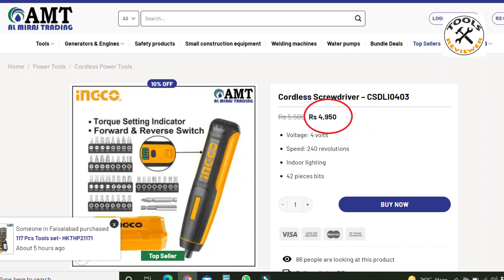screwdriver||cordless screwdriver||ingco tools||tools reviewer||screw driver||best screwdriver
Japan Hardware Peshawar
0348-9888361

cordless screwdriver price in pakistan
bosch cordless screwdriver
cordless screwdriver daraz
bosch cordless screwdriver price in pakistan
best cordless screwdriver
cordless screwdriver drill
electric screwdriver price
electric screwdriver olx
electric screwdriver
electric screwdriver ikea
electric screwdriver price
best electric screwdriver
ingco lithium ion cordless screwdriver csdli0801
mini electric screwdriver
ingco cordless screwdriver
csdli0403
best cordless screwdriver 2021
bosch cordless screwdriver
best cordless screwdriver drill uk
best cordless screwdriver india
best cordless screwdriver uk 2020
best cordless screwdriver ireland
best cordless screwdriver for electricians
dewalt cordless screwdriver
electric screwdriver
cordless screwdriver
screwdriver
phillips screwdriver
allen screwdriver
iphone screwdriver
xiaomi screwdriver
ring screwdriver
dewalt gyroscopic screwdriver
screwdriver kit
torque screw
makita df001dw
wiha screwdriver
mini screwdriver
impact driver bit set
torx t6
phillips screwdriver set
security torx bits
bosch ixo cordless screwdriver
t20 screwdriver
t8 torx screwdriver
insulated screwdriver set
flexible screwdriver
long screwdriver
torque multiplier wrench
pocket screwdriver
m18 fuel impact
screwdriver drill
macbook screwdriver
hexagon screwdriver
glasses screwdriver
jis screwdriver set
angle screwdriver
husky torque wrench
t10 screwdriver
security screwdriver
square screwdriver
dewalt electric screwdriver
ph0
xiaomi mijia wiha
wheeler fat wrench
dcf620
square head screwdriver
torx 8
phillips screwdriver head
adjustable torque wrench
pz2 bit
torque screwdriver set
t6 torx screwdriver
high torque impact wrench
torx driver
screwdriver tool
stanley screwdriver
xiaomi wowstick 1f+
t8 security torx screwdriver
black and decker screwdriver
rechargeable screwdriver
magnetic screwdriver set
macbook pro screwdriver
bosch screwdriver set
snap on digital torque wrench
torque wrench price
90 degree screwdriver
ratchet screwdriver set
tester screwdriver
star shaped screwdriver
pentalobe p5
standard screwdriver
torque spanner
best screwdriver
tiny screwdriver
left handed screwdriver
dewalt screwdriver bit set
black and decker cordless screwdriver
mi screwdriver
t9 security screwdriver
nintendo switch screwdriver
torx t10
pneumatic torque wrench
phillips 00 screwdriver
star head screwdriver
makita cordless screwdriver
y000 screwdriver
mobile screwdriver
torque drill
insulated screwdrivers
types of screwdriver heads
weltrekord ratchet screwdriver
torque tester
torque bar
wiha torque screwdriver
star screwdriver set
star shaped screw
proto torque wrench
df001dw
nutrunner
torque bit
micro screwdriver set
robertson bit
eyeglass screwdriver
multi bit screwdriver
ph00
torx security screwdriver
dewalt dcf6201
screwdriver set
torx screwdriver
phillips head screwdriver
torque screwdriver
bosch go 2
impact screwdriver
flat head screwdriver
wowstick
bosch go
star screwdriver
tri wing screwdriver
ratchet screwdriver
precision screwdriver set
power screwdriver
torx t8
impact driver bits
pentalobe screwdriver
hex driver
robertson screw
screwdriver types
torx screwdriver set
phillips head
robertson screwdriver
pozidriv
t9 screwdriver
hex screwdriver
flat screwdriver
xiaomi wowstick
best screwdriver set
dewalt screwdriver
jis screwdriver
wowstick 1f+
slotted screwdriver
pentalobe
t8 screwdriver
bosch screwdriver
stubby screwdriver
wiha screwdriver set
small screwdriver
triangle screwdriver
stanley screwdriver set
screwdriver bit set
xiaomi wiha
milwaukee screwdriver
magnetic screwdriver
offset screwdriver
screwdriver bits
electric screwdriver set
pozidriv screwdriver
star screw
torx t5
right angle screwdriver
bosch cordless screwdriver
battery screwdriver
small screwdriver set
yankee screwdriver
best electric screwdriver
philip screw
best cordless screwdriver
pozidrive
t5 screwdriver
makita screwdriver
t6 screwdriver
torque driver
bosch electric screwdriver
mini screwdriver set
screw drivers
milwaukee screwdriver set
wow stick
screw bit
dewalt screwdriver set
security torx
precision screwdriver
laptop screwdriver
dewalt cordless screwdriver
automatic screwdriver
p5 pentalobe screwdriver
security bit set
t5 torx screwdriver
allen screwdriver
iphone screwdriver
xiaomi screwdriver
ring screwdriver
dewalt gyroscopic screwdriver
screwdriver kit
torque screw
makita df001dw
wiha screwdriver
mini screwdriver
torx t6
phillips screwdriver set
security torx bits
t20 screwdriver
t8 torx screwdriver